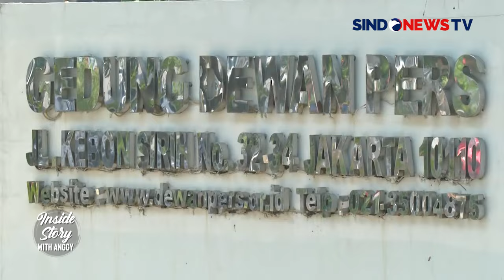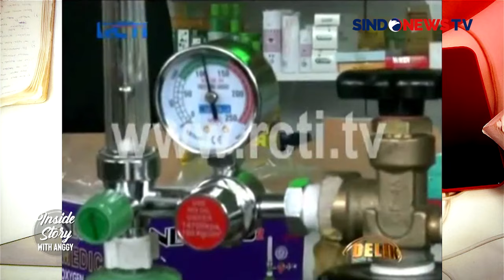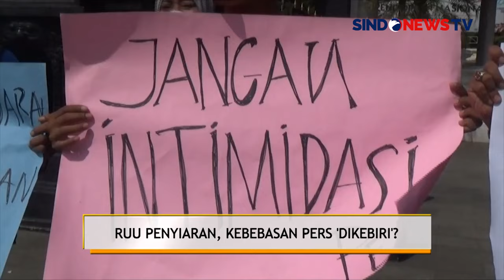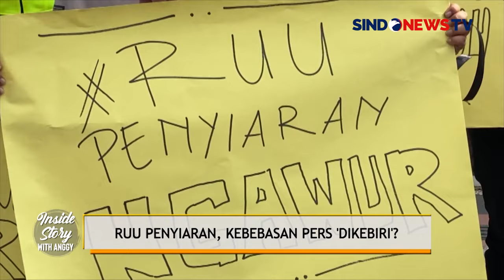[FULL] RUU Penyiaran Dituding Membungkam Kebebasan Berpendapat - Inside Story with Anggy 25/05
Draf Rancangan Undang-Undang (RUU) Penyiaran yang tengah dibahas oleh Komisi I DPR mendapat kritik keras dari sejumlah pegiat jurnalistik, peneliti media, dan Dewan Pers. Mereka menilai revisi ini berpotensi membatasi kebebasan pers di Indonesia.Salah satu poin yang menjadi sorotan adalah pelarangan penayangan eksklusif jurnalistik investigasi. Revisi ini dinilai akan mengekang kebebasan pers, padahal jurnalisme investigasi dijamin dalam UU Pers.